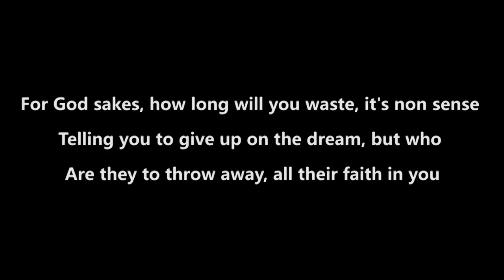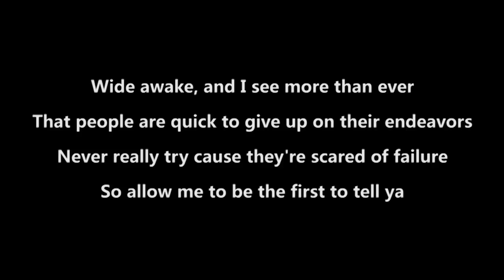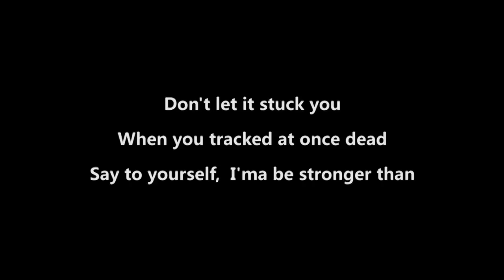Steven Cooper - I can lyrics